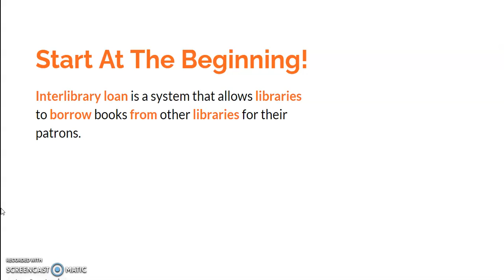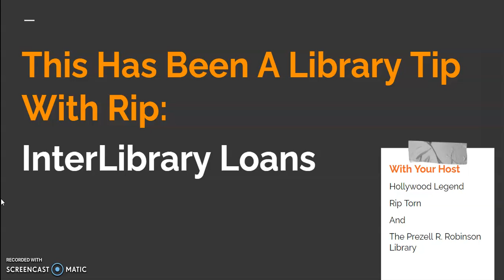Tip With Rip: Interlibrary Loan